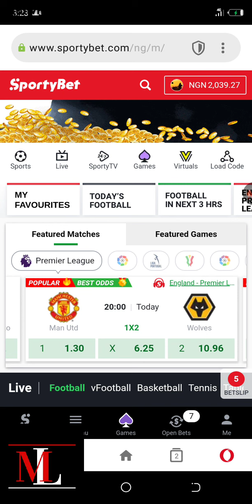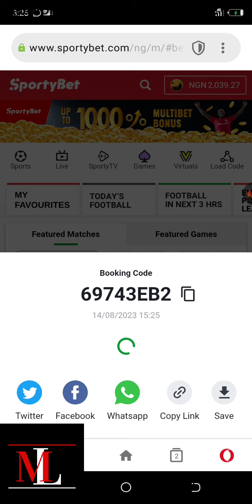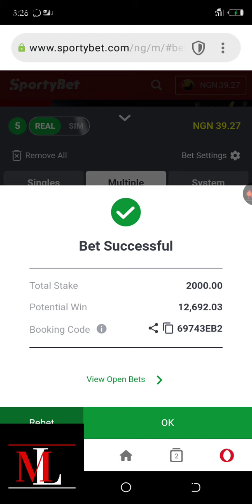5 Odds To Make Extra Money Today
Welcome to "Money Line Tips"! In this video, we're diving into the world of sports betting with a focus on 5 odds that could help you make some extra cash today.

Join us as we analyze the latest matchups, offer expert insights, and guide you through potential winning strategies. Whether you're a seasoned bettor or just starting out, our tips are designed to boost your chances of success.